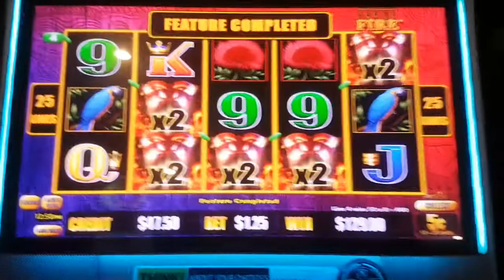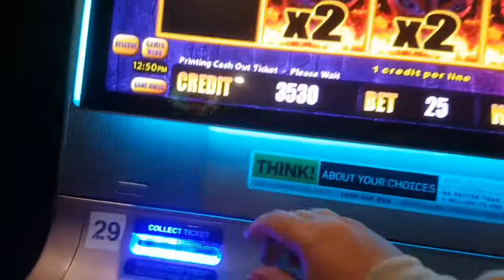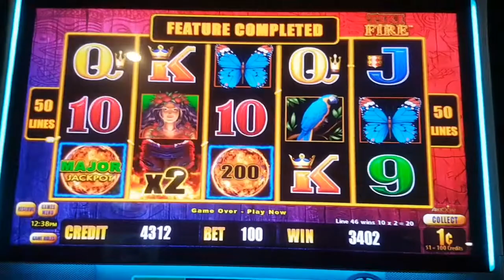Tiki🔥Fire🔥Lightning⚡Link⚡3 x 5c & 1c Denom Bonuses🍀😺🍀Good Luck🍀🍹🍀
Tiki🔥Fire🔥Lightning⚡⚡Link⚡⚡5c Denom (25L x 1C)$1.25 Bet 🍀😺🍀
⚡⚡1c Denom (50L x 2C)$1 Bet 🍀😺🍀⚡⚡1c Denom (50L x 2C)$1 Bet 🍀🍹🍀
@ Bull & Bush Hotel, Baulkham Hills, Sydney Australia